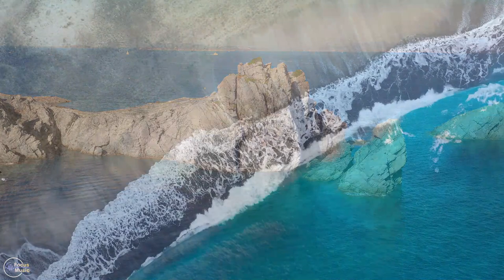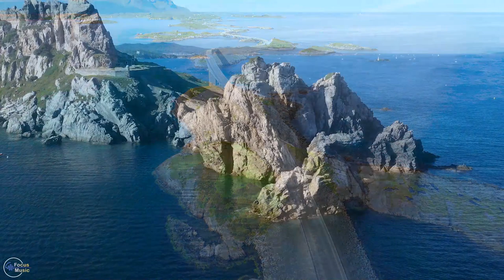Focus Music For Work And Studying - Background Music For Concentration, Study Music, Thinking Music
Enjoy these 11  hours of deep focus music to improve concentration while studying with a beautiful selection of nature landscapes in the background.

Relaxing music is also considered to have the ability to improve and enhance human physical and mental health. Music helps relieve stress and depression, as well as improve your mood and help you focus deeply on your work.